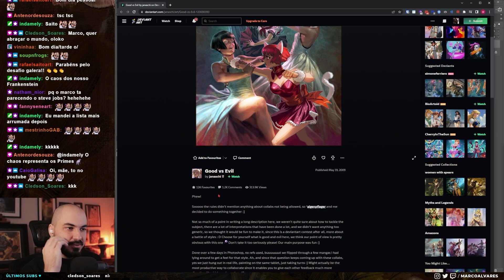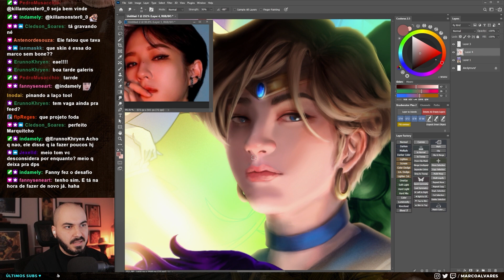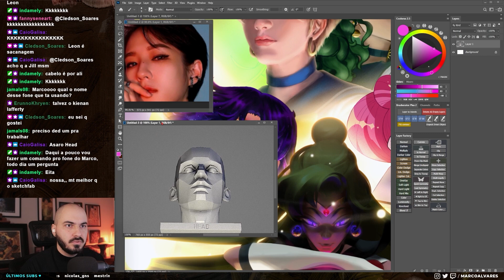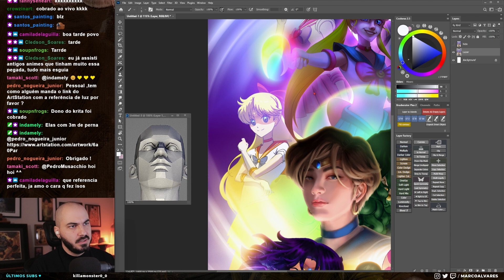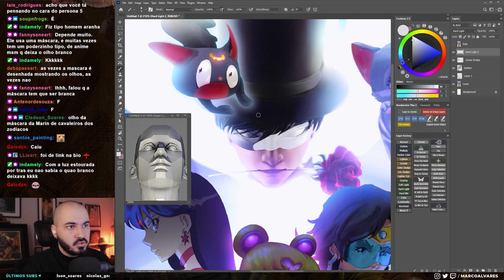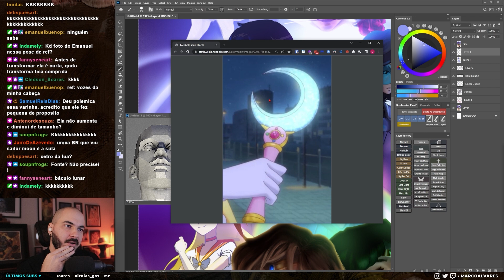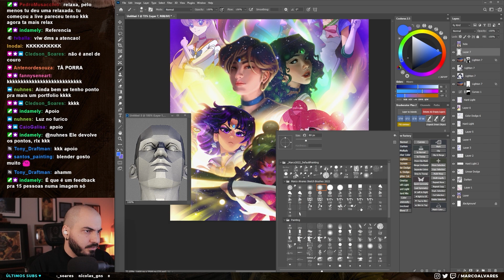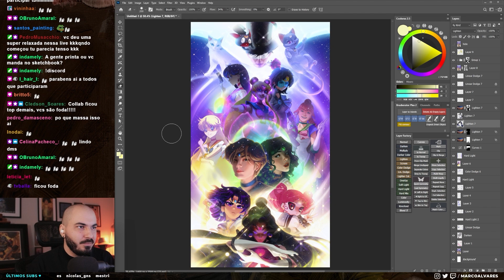FEEDBACK em COLLAB GIGANTESCA DE SAILOR MOON! | Cortes Feedbacks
LIVES NA ROXINHA: QUINTA às 19H e aos DOMINGOS às 13H (/marcoalvares)

Sailor Venus - Santos
Sailor Pluto - Ariel